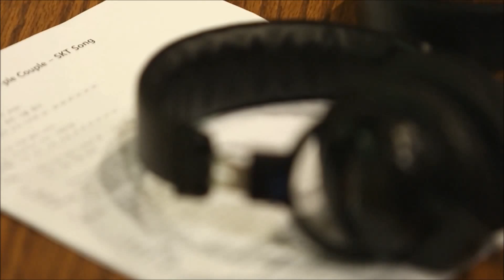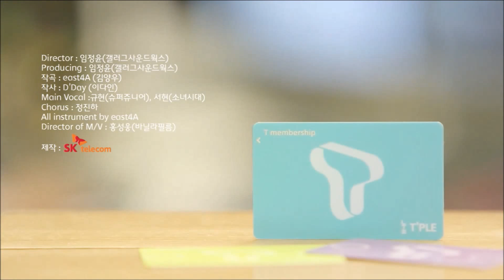[T멤버십 눝] 무한능력 눝팸 서현/규현 - T'PLE COUPLE SONG(T플 커플송) 메이킹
SK텔레콤 T멤버십 T플/커플의 주인공!
무한능력 눝팸 서현과 규현의
T'PLE COUPLE SONG(T플 커플송)
메이킹 현장을 지금 공개합니다~ :)